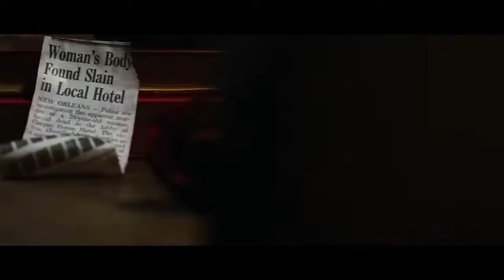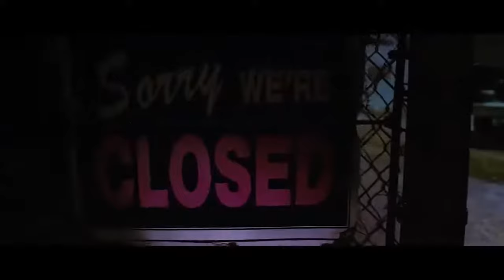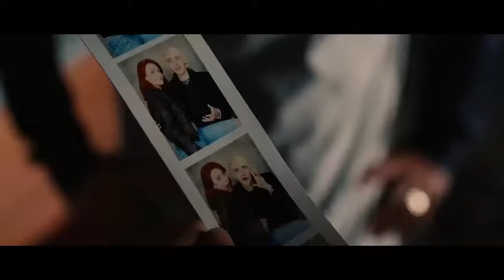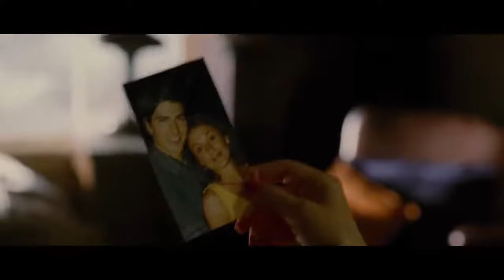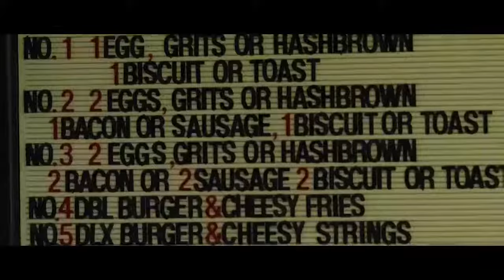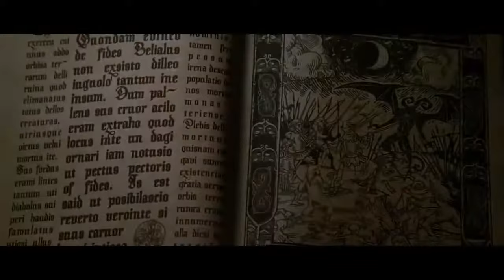Gecenin Öfkesi Kurt Adamlar | Türkçe Dublaj İzle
filim
filimo
filimin
cizgi filim
filament
filimon
filimo app
filimin friendship lamp
hd film
filomena
filimar
malayalam film
jet film
çok filim hareketler bunlar
filum terminale
filim hindi afsomali 2022
filim hindi afsomali
film glass
filim hindi afsomali 2021
film alley
film alley weatherford
film at lincoln center
film alley bastrop
film about mark zuckerberg
filim american afsomali
film analysis
film alley menu
film academy
film app
aksiyon filim
film action
animasyon filim
short film
afsomali filim hindi
malayalam short film
a film
a film unfinished
filmapik
a film by kirk
film belfast
film background
film burn
film bro
film bhejo
film bar
film badge
film budget template
film buff meaning
filmbox
bergen film
best films
bahubali film
badal film
bollywood film
film out bts
baba film
film barbie
film biryani
ben 10 film
film camera
film camera 35mm
film canister
film companion
film cameras for beginners
film camera store near me
film companies
film critic
film coda
film composers
c film
comedy film
china film
cizgi film izle
cok filim hareketler bunlar
c film bremerton
cok filim hareketler bunlar full
cizgi film
cok filim hareketler bunlar full izle
film developing near me
film developing
film director
film definition
film director lee
film director salary
film developing kit
film director lee crossword clue
film developing by mail
film degree
dj film
dutafilm
dil film
dini filim
film download
d film
doctor film
dileep film
duygusal filim
drama film
film editor
film emoji
film editor salary
film editing software
film editor jobs
film elements
film equipment
film emporium
film editing jobs
film extras wanted 2022
english film
eritrean film
en güzel film
en iyi filim
enes batur film
en komik filim
eren film
evrensel filim
en yeni filim
qorxulu film
film forum
film forum nyc
filmfreeway
film festivals 2022
film festivals
film forum showtimes
film film
film for her
flim flam
film for camera
fujifilm
full hd film
f films
film mi filim mi
full film
fantastik filim
film india
film terbaru
f films online
filim komik filim
film genres
film grab
film grain
film grain overlay
film grants
film grain texture
film grain in games
film genres list
film gold one piece
film grants 2022
g film
gadar film
gay film
glass film
guru film
gulmeli filim
ghost film
gizgi filim
google film
film hindi
film history
filmhub
film hd
film holder
film history an introduction
film holy spider
hindi film
hindi film hd
home film
hindi filim 2020
hollywood film
h film
film horor
film internships
film independent
film industry
film in spanish
film independent spirit awards
film in 2022
film industry jobs
film internships summer 2022
film ideas
film icon
indian film
ingilizce film
tamil film
film indonesia
love film
i film
iyi filim
film indosiar
film indir
i film polaroid
film jobs
film jobs near me
film jobs nyc
film jobs los angeles
film jobs atlanta
film jackets
film journal
film jobs chicago
film julia
film jobs new york
jetili filim français
jesus film
jaan film
jet li film 2021
jeet film
joker film
joseph film song
jigar film
james bond film
film ka gana
film keychain
film king richard
film ke gane
film kids
film kodak
film kimi
film king
film korea
film knives out
film komedi
komik filim
korku film
kgf film
kurup film
kala film
film karate
korku film izle
komedi film izle
film la
film lab
film lincoln center
film lab near me
film locations
film logo
film lighting
film la permit
film language
film lab detroit
laxmi film
ludo film
film love story
lion film
l film
lakshmi film
luca film
luka film
filmy link
film musical
film major
film maker
film meaning
film musical crossword clue
filmmaking
film movement
film men
film movie
film museum los angeles
m film
malayalam film songs
malayalam new film
master film
m film 1951
malayalam film news
mela film
master film songs
film noir
film noir meaning
film noir movies
film noir definition
film news
film negative
film noir cinema
film noir examples
film noir characteristics
film nope
new film
new hindi film
new film 2021
nagin film
nepali film
new hindi film 2021
new amharic film
nonton film
new malayalam film songs
film oman
film out
film odia
film old
film onerileri
filim ott
film oruthi
filmy o przyjaźni
films made by indigenous filmmakers
odia film
old film
odia film song
old malayalam film songs
one film
old hindi film
online film
old film songs
operation java film
oscar films
film photography
film photography project
film producer
film production
film processing
film processing near me
film projector
film production companies
film production jobs
film photos
pushpa film
p films
pk film
punjabi film
pushpa film song
film photo
pakistan film
film poster
power film
premam film
film quarterly
film quotes
film questions gideon’s trumpet
film quiz
film quality
film quartet
film quaker
film quest
film quality camera
film quotes about life
queen film
qayamat film